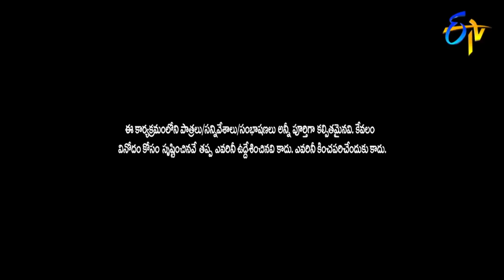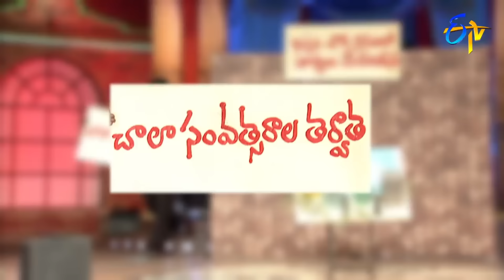Rocket Raghava, Nagi & Mohan Hilarious Comedy Skit's | Jabardasth | ETV Telugu